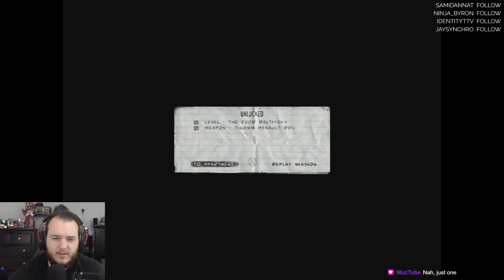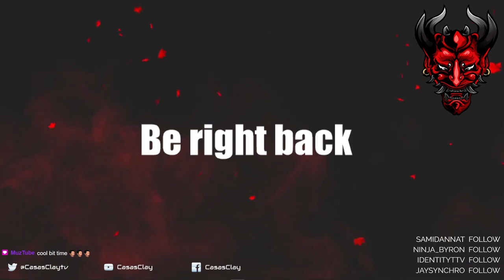The Punisher - Let's Play - Part 3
The Punisher Let’s Play by CasasClay.

The game's story is a loose mixture of the 2004 film, as well as the Vol. 5 (2000) and Vol. 6 (2001) series of the comic books. Actor Thomas Jane reprises his role as Frank Castle/The Punisher. The game features many cameo appearances from Marvel Comics characters, such as Iron Man, Nick Fury, Black Widow, Matt Murdock (the alter ego of Daredevil), Bushwacker, Kingpin and Bullseye. Also present are several characters from the Welcome Back, Frank storyline such as detectives Martin Soap and Molly von Richthofen, the Punisher's neighbors Joan and Spacker Dave, Ma Gnucci, The Russian and General Kreigkopf.